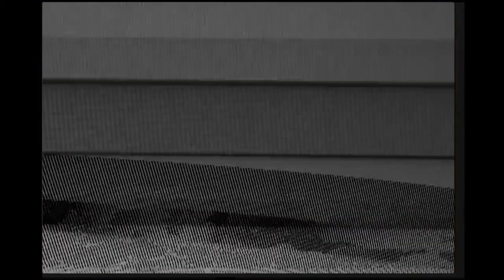STRELOK (edit)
The story of SoC (Shadow of Chernobyl) is beautiful, in my opinion. I made a video about that. 60% of what you see here is made by myself in STALKER Anomaly, so i hope you'll enjoy it.

Mods: Escape From Pripyat 4.0
No social media..yet

История в ТЧ (Тень Чернобыля) самая крутая, по моему мнению. Я сделал про это видео. 60% из того, что вы видите, сделано лично мной в STALKER Anomaly, надеюсь оцените.
Моды: Escape From Pripyat 4.0